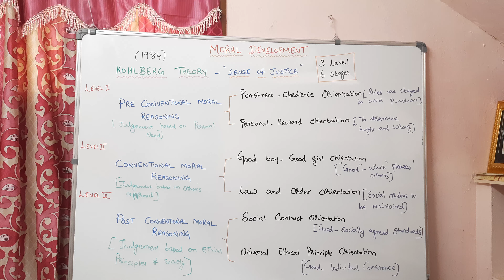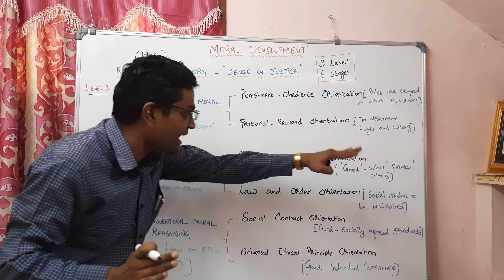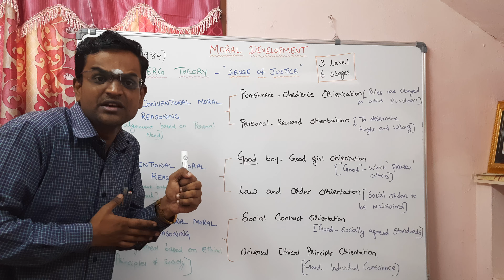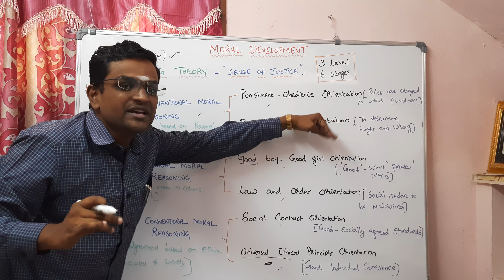Moral Development- Kohlberg theory